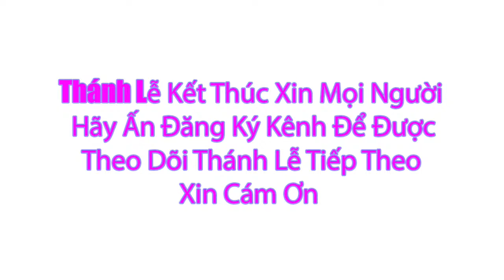Thánh lễ trực tuyến Hôm nay | Thứ Năm Tuần II Phục Sinh | 11 / 4 / 2024 Trực Tiếp